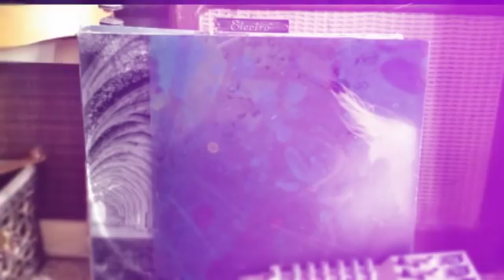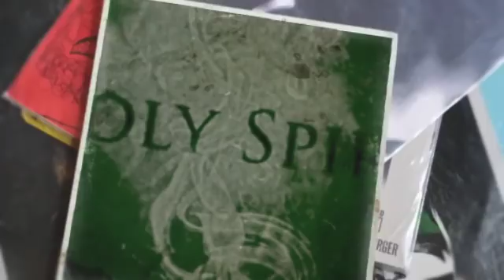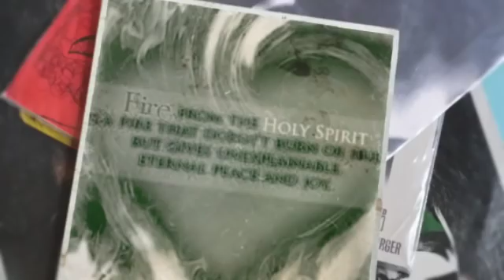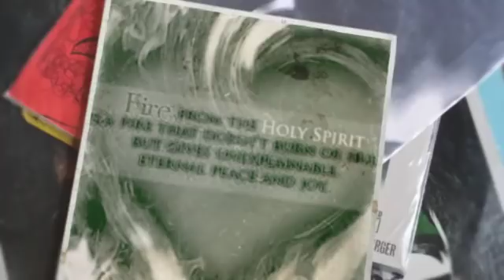IN HONOR OF THE HOLY GHOST